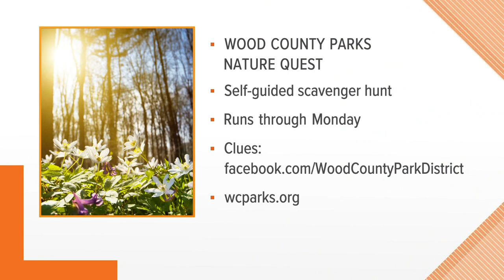Wood Co. Parks hosts scavenger hunt Nature Quest | Your Day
Enjoy the upcoming nice weather with Nature Quest, a self-guided scavenger hunt with the Wood County Park District.